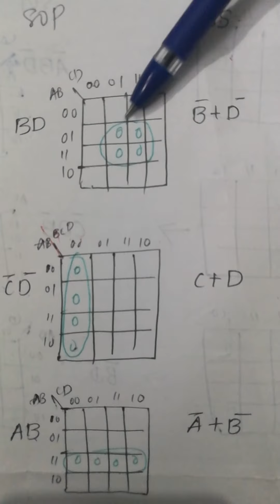4 variable k map Naming